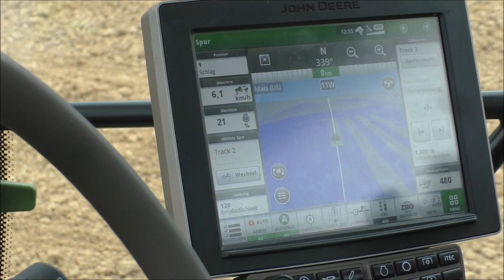Mais legen 2018 | John Deere 6130R mit 6 reihigem Maissägerät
Ein neues Video!!! Hier zu sehen ist ein John Deere 6130R mit einem 6 reihigem Maissägerät der Marke Monosem. Der John Deere hat ein spezielles Aussehen wegen den schwarz lackierten Felgen. Gesät wurde der Mais bei uns im Ort.
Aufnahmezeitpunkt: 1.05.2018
•Kamera:
- Panasonic HC-V 777

Eure Ortenauer Agrarvideos:)